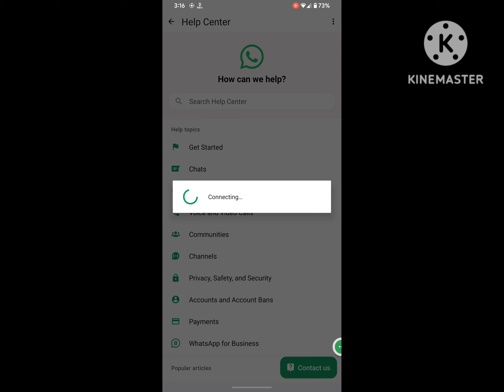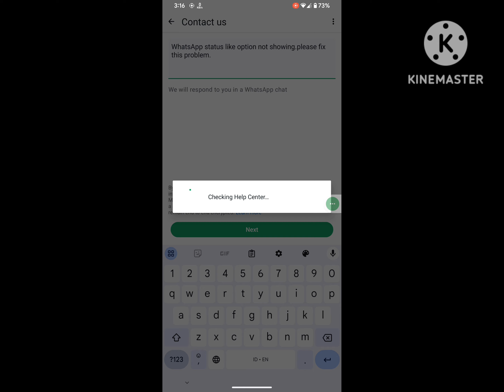How to Get | Enable Like | React Option On WhatsApp Status Not showing like option new update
How to Get Like Option On WhatsApp Status.